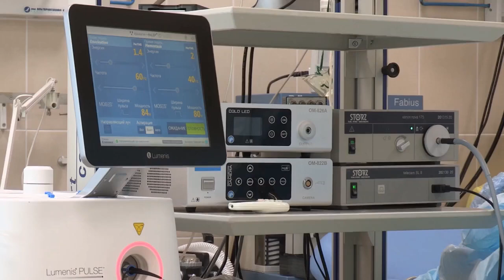Поликлиника на Фурштадской отметит свое 80-летие преображенной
В поликлинике № 39 Центрального района проходят ремонтно-строительные работы, которые решено завершить ускоренными темпами. Скоро старейшее медицинское учреждение из ведомственного медицинского пункта превратится в современный поликлинический комплекс, в состав которого входит женская консультация № 2.